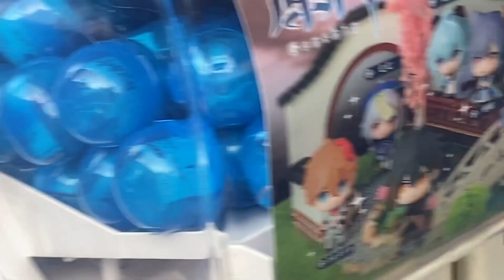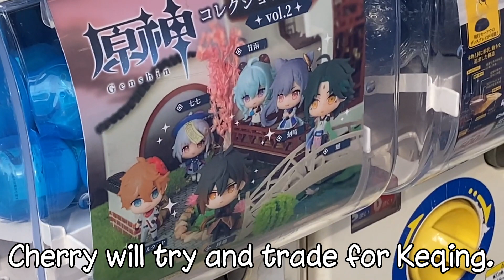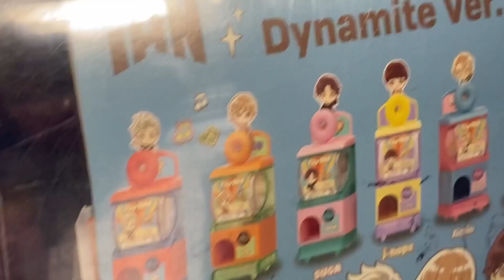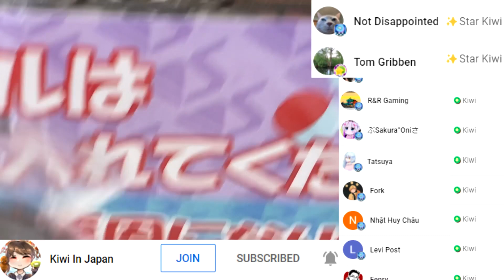Genshin Figures Gachapon (Liyue/Volume 2) [BUSHIROAD]